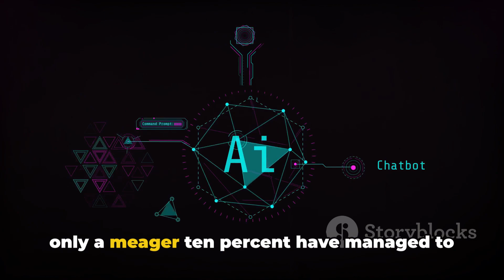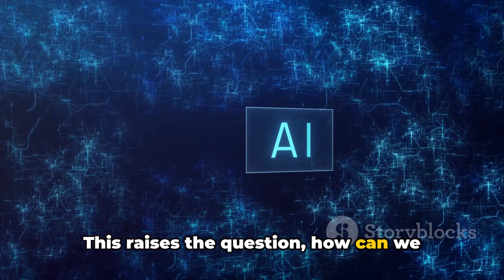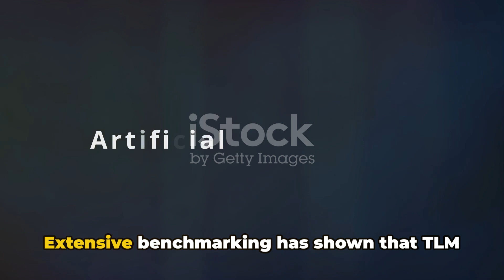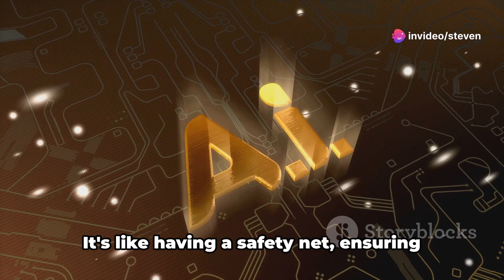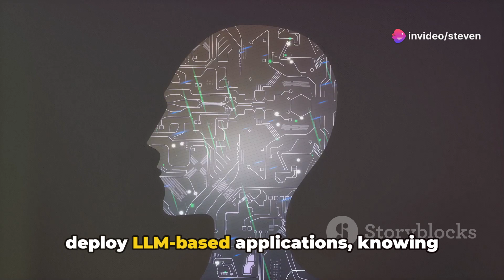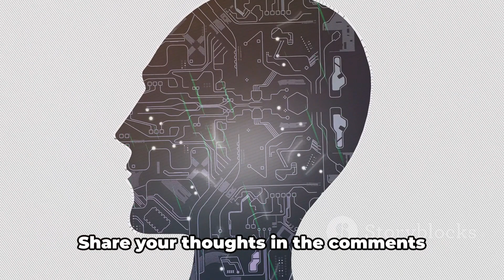Trust AI Like Never Before: Cleanlab's TLM Revolution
"Game Changer: Cleanlab's Trustworthy Language Model Revolutionizing Enterprise AI Deployment"

In groundbreaking news, Cleanlab revolutionizes generative AI by tackling the main obstacle to enterprise adoption of LLMs, unreliable outputs and "hallucinations." A recent poll by Gartner reveals that although 55% of organizations are exploring generative AI, merely 10% are operationalizing it due to inexact outputs produced by LLMs.

Cleanlab has developed the Trustworthy Language Model (TLM). This resourceful solution tackles the inherent presence of hallucinations in LLMs by assigning a trustworthiness score to each output. This trendsetter scoring system enables users to identify instances of hallucination, minimizing false negatives.

The TLM API has multiple functions. It can seamlessly replace current LLMs, enhance the accuracy of responses, and augment trust for outputs from present LLMs or human-generated data. Cleanlab's TLM offers an enhancement in deploying generative AI, allowing for an increase in its use and application in enterprise settings.

It's noteworthy that TLM optimizes resource allocation by signaling low-scoring outputs for human inspection, facilitating reliable and emphatic decisions. The service has already yielded significant cost savings for Berkeley Research Group (BRG), greatly impacting their profitability.

Cleanlab's TLM stands as an inclusive solution to address challenges in deploying generative AI applications. By focusing on reliability through trust scores, we usher a remarkable advancement in the AI world.

So, are you ready to embrace this AI revolution?

our amazing sponsor, the tool you need for writing, recording, transcribing, and editing videos with AI.

 Trust AI Like Never Before: Cleanlab's TLM Revolution by Steven's Workspace

OUTLINE:

00:00:00 The Current State of AI Adoption
00:00:50 The Problem with Current LLMs
00:01:52 Introducing the Trustworthy Language Model
00:03:31 The Impact and Benefits of TLM